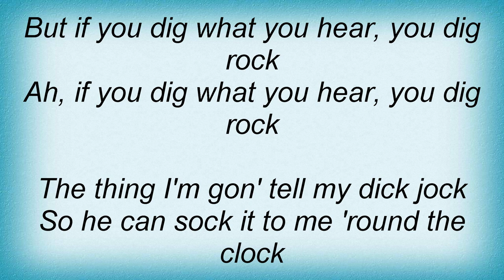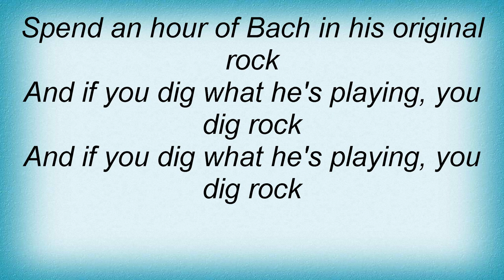Chuck Berry - Rock Cradle Rock Lyrics